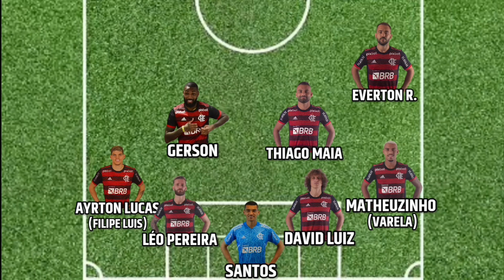PROVÁVEL ESCALAÇÃO DO FLAMENGO CONTRA O PALMEIRAS - FINAL DA SUPERCOPA DO BRASIL 2023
Confira a Provável Escalação do Flamengo diante o Palmeiras pela Final da Supercopa do Brasil 2023.